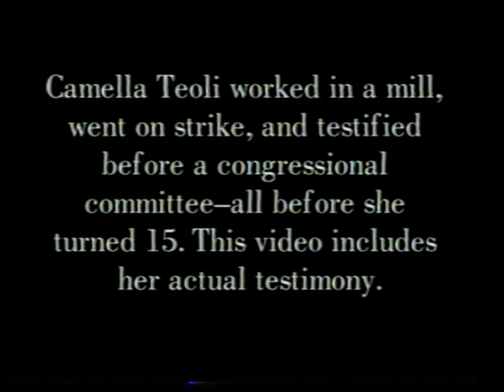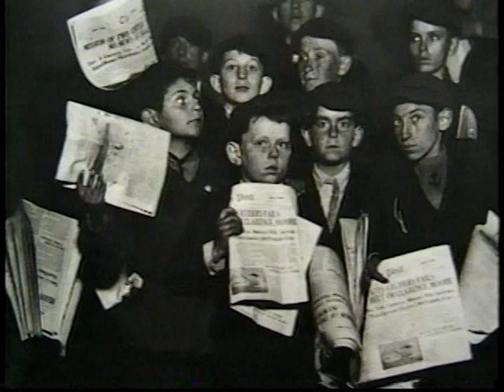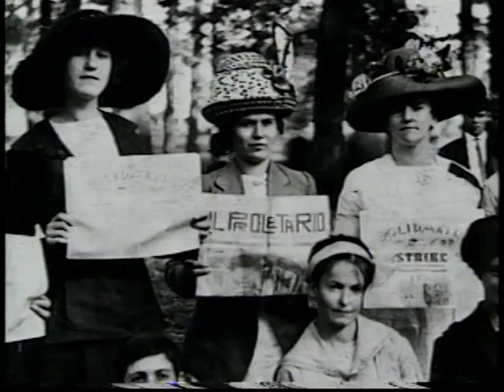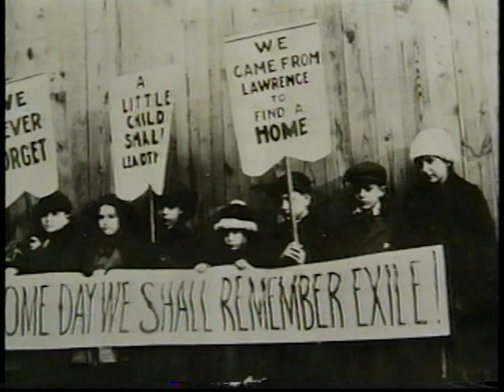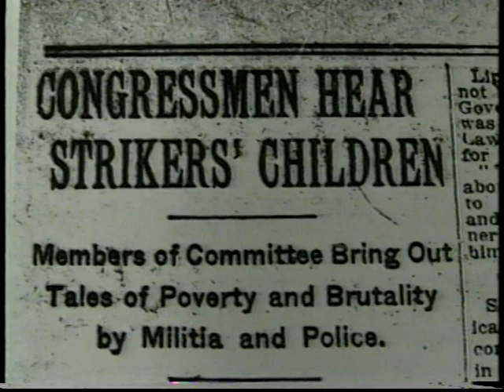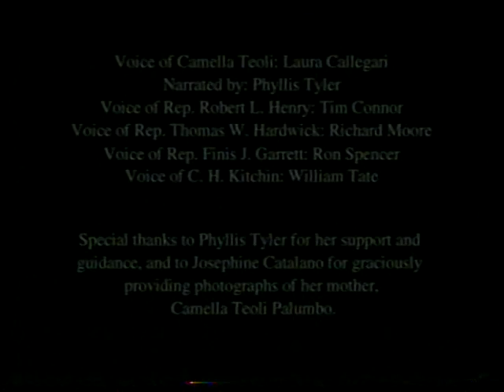A Child on Strike